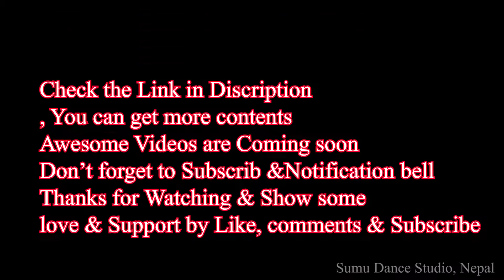Naach Meri Rani | Dace Cover(1080) with Meme | Sumu Choreography| Sumu Dance Studio Nepal